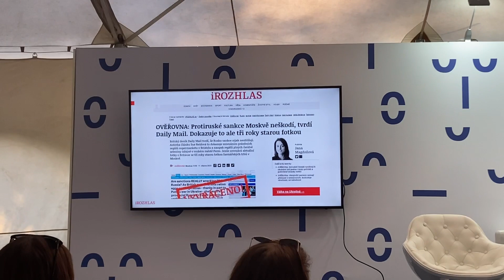NOVINÁŘ RB: Ověřovna Českého rozhlasu, autoři velmi potřebného projektu na Filmovce v Uh. Hradišti